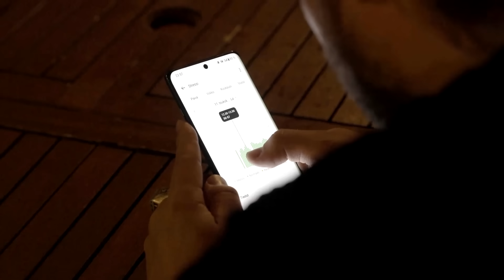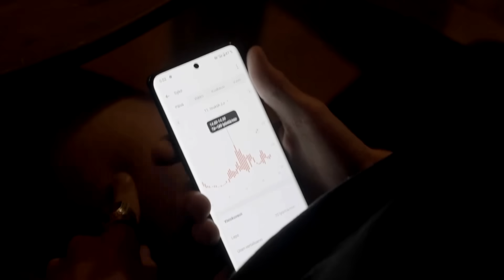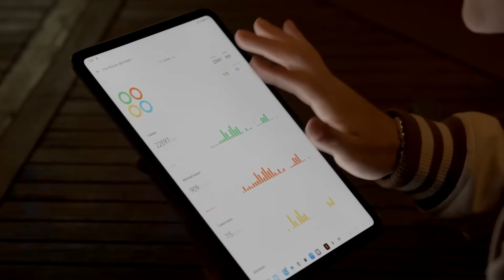TO DO: PIILOSTA BARCELONAN KESKUSTASSA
Kaupallisessa yhteistyössä OnePlus Suomen kanssa

Toinen jakso meidän tekemästä tubesarjasta on nyt julkisena, tässä jaksossa pelataan PIILOSTA BARCELONAN KESKUSTASSA. Pisteitä on mahdollista kerätä eri tehtävien avulla. ⭐️

Tämä on TO DO -LIST📝

Oltiin tossa muutama viikko takaperin kiertämässä Espanjaa kundien kanssa ja samalla tekemässä erilaisia tehtäviä sekä haasteita, joista sitten sai kerättyä pistepottia henkilökohtaiseen saldoon! Se kenellä meistä on sarjan lopussa eniten pisteitä voittaa 1000€🤝🏼

Tue kanavaa liittymällä KOUKUS VIP -jäseneksi ja nauti eksklusiivisesta sisällöstä, joka torstai. Näet myös sunnuntai videot ennen muita.

OnePlus Watch 2 Nordic Blue Edition mallin ostaneille 5.6. mennessä OnePlus Buds 3 -langattomat kuulokkeet Splendid Blue värissä kaupan päälle.

✓  Bonussisältöjä
✓ 4 Reagointijaksoja
✓ members-only livestriimejä,